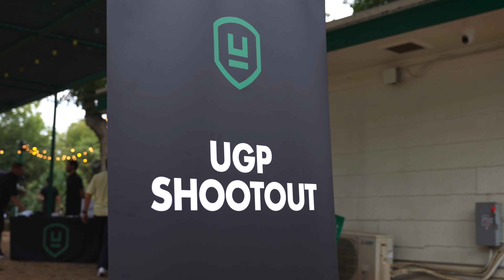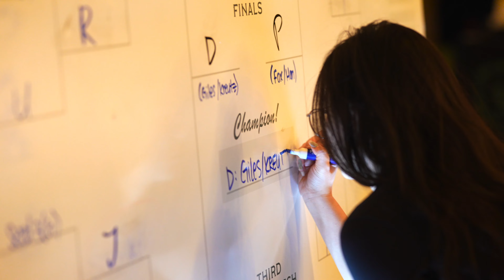UGP Shootout in Austin, TX (2023) | Urban Golf Performance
The journey towards opening our fifth location officially started with our UGP Shootout at Butler Pitch & Putt in Austin, TX, with over 120 guests in attendance and TEAM UGP in town to meet our new community.

It was incredible to see all the new faces of the UGP community that we are going to build in Austin. We are eager to open up our first location in Texas, and we are bringing out an incredible team from California that is ready to deliver the truly unique UGP experience to Austin.

Our UGP Shootout is the first of many events we plan to host in Austin, and we can’t wait to open up UGP ATX in early 2024.

Connect with TEAMUGP